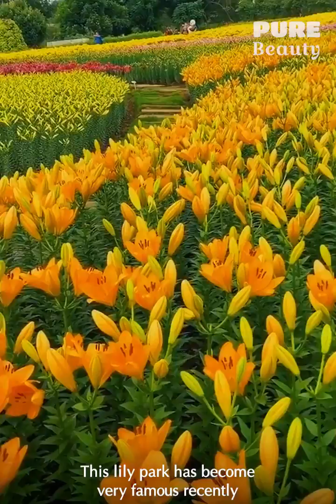Super beautiful & colorful flower park!😍😘😍